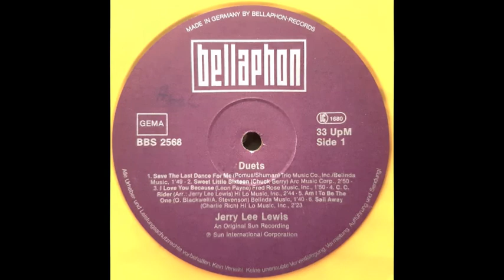Jerry Lee Lewis - Duets (full album)